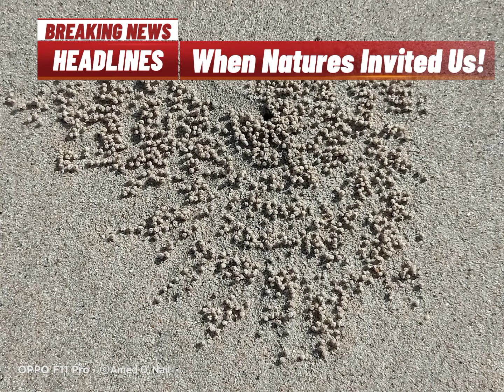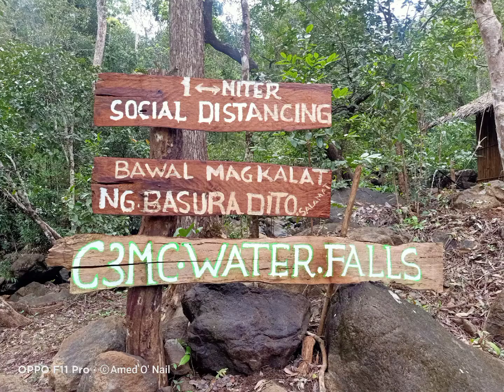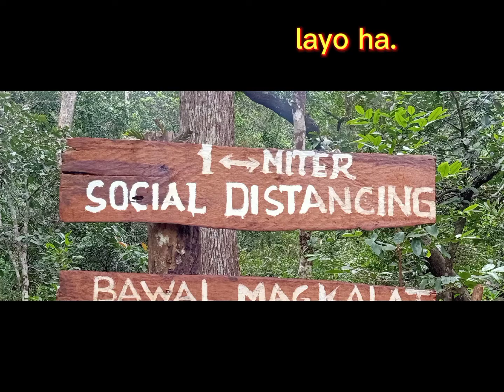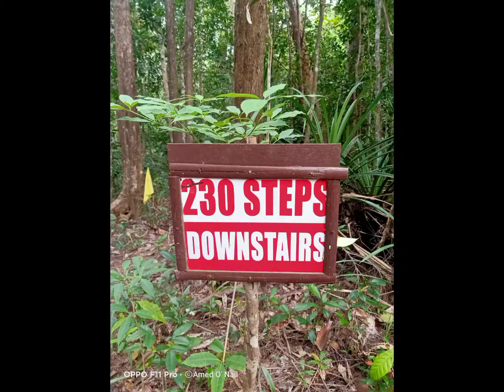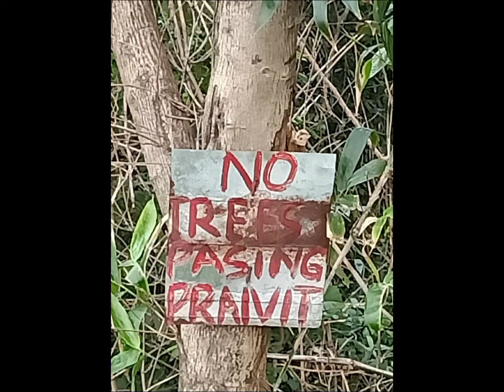When Natures Invited Us!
Protect the nature for the next generations. Avoid destroying it, just appreciate it.